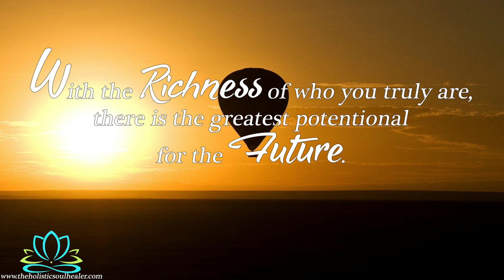Angels Speak About Future Potential